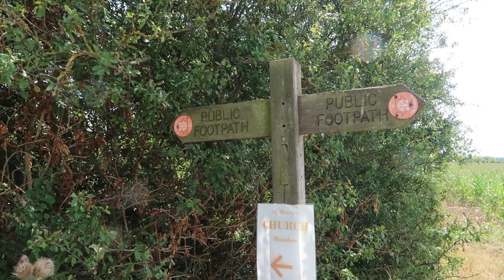Vlog No. 33- The St. Peter's Way (Part 3)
A walk along The St.Peter's Way long distance footpath from Mundon to The Chapel of St. Peter in Bradwell on Sea in Essex. Filmed with a Canon G7X Mark 2 at 23.98 fps fully auto. The St. Peter's Way